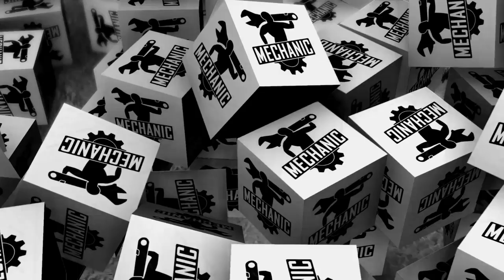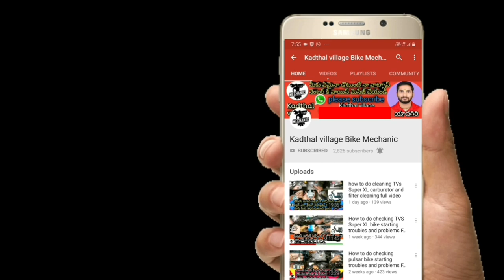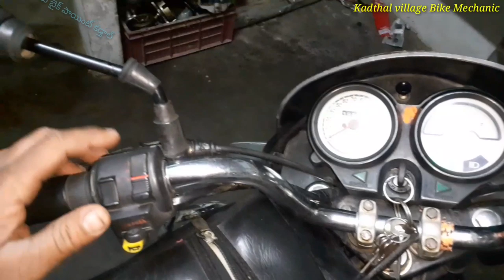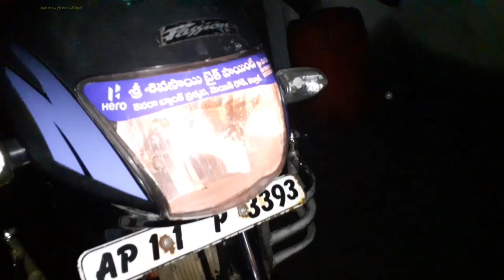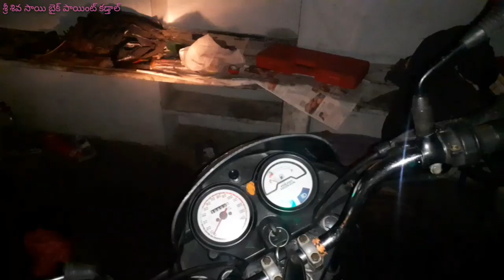Hero Honda passion Plus Lighting Slow We Can't See How To Solve This Problem If You Want It To Watch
allbikesrepairingTelugu KadthalVillageBikeMechanic allbikesrepairingproblemsolve TeluguMechanicBike allbikerepairTelugu KadthalVillageBikeMechanic హీరో హోండా ఫ్యాషన్ ప్లస్ బండికి లైటింగ్ స్లోగ రావడం వల్ల మనకు కనిపించదు ఈ ప్రాబ్లమ్ ని ఎలా సాల్ వ్ చేసుకోవాలి మనకు లైటింగ్ కాయల ప్రాబ్లమా లేకపోతే హెడ్ లైట్ బల్బు ప్రాబ్లమా ఇది మీకు అర్థం కావాలంటే ఈ వీడియో ని చివరి వరకు చూడండి ఫ్రెండ్స్ Hero Honda passion Plus Cart Lighting Slow We Can't See How To Solve This Problem If We Don't Have Lighting Coils Problem Head Light Bulb Problem If You Want It To Watch This Video 🙏 👉👇 Sri Shiva Sai Bike Point